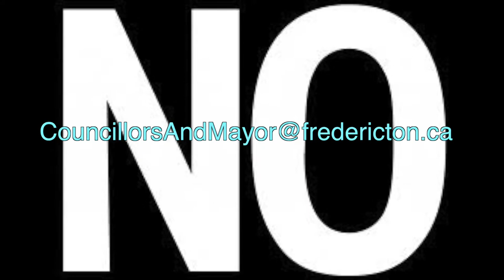Help Save our FREX!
The City of Fredericton wants to tear down the nonprofit Capital Exhibit Centre and build condos there. They say it could bring in even more taxes. But the people of Fredericton would lose a lot of the biggest and most successful family events that we have and so we’re fighting back.

And the City has a big problem - they don’t actually own the Capital Exhibit Centre outright or the Exhibition Grounds, so they’re trying to force our nonprofit Centre out by slowly strangling it, refusing to allow us to expand or make improvements, even if the Province or Ottawa offers to pay for it all. The City is hoping our buildings will just fall down so they can step in and take over.

We need your help. Now’s the time to contact your mayor and councillors to tell them NO!, email them or click the link below to tell the big little thinkers at city hall to stop blocking our Capital Exhibit Centre’s efforts for improvements that will make our community a better place to live.

you can also help by becoming a member:

CapitalExhibitCentre.com